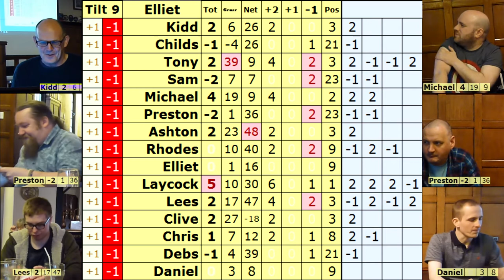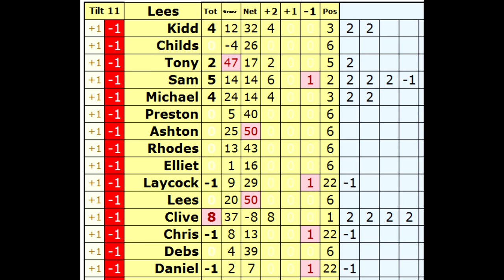LSQ 2016 01 05: British Championship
LightSpeed Quiz 2016 Tournament  01. British Championship
from Dirty Dick's Halifax
Tilt numbers 9, 10 and 11
Hosted by Elliet Smorthit, Mark Laycock & Mike Lees
To join in, type "LightSpeed Quiz" into facebook
OR TRY

Mike Lees was given one extra point on the Kingsman question (on Laycock's set) at the expense of Mike McPartland. The scores in subsequent tilts will be modified appropriately